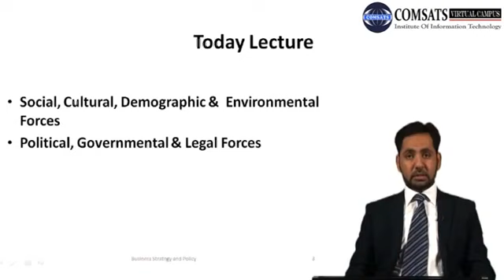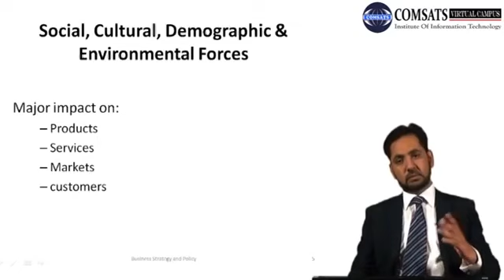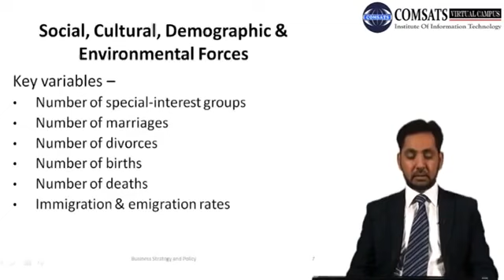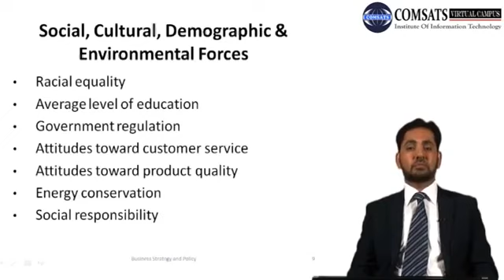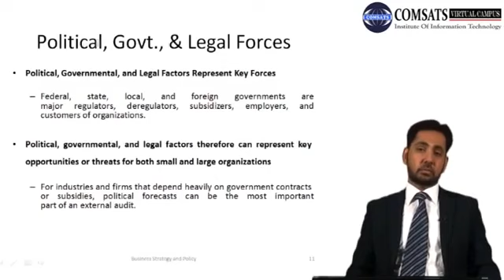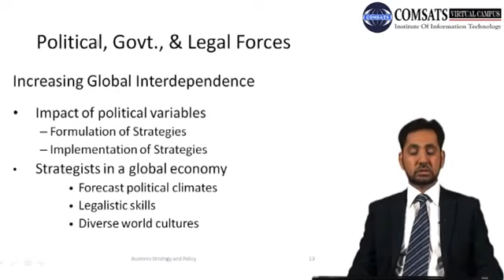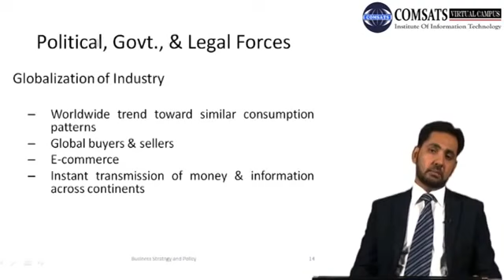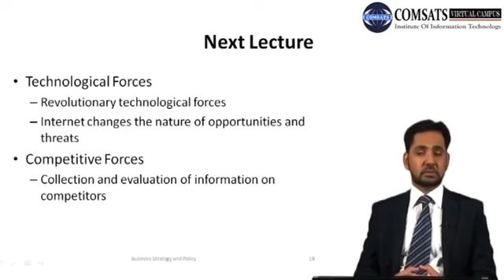Social, Cultural, Demographic & Environmental Forces MGT599 LECTURE 10